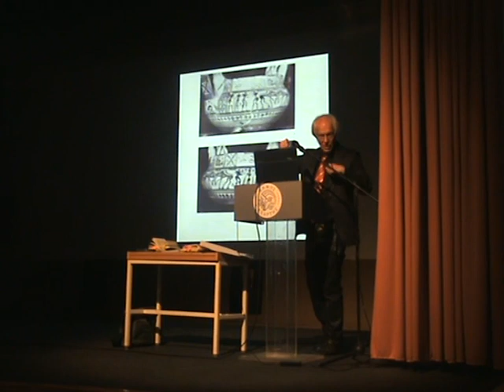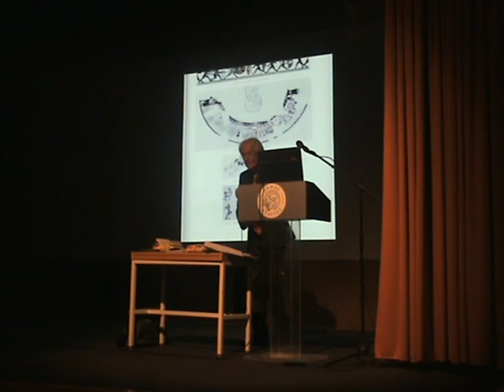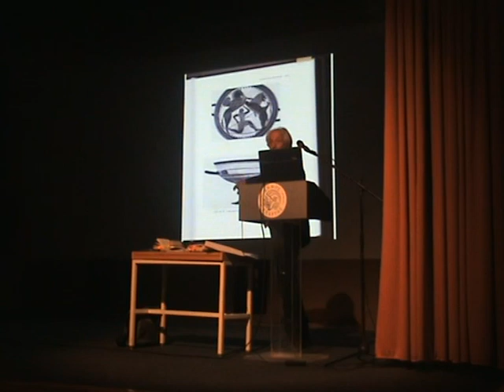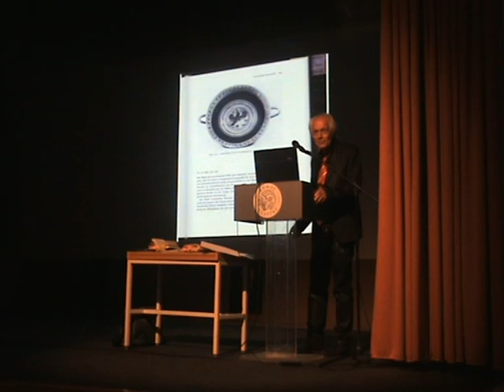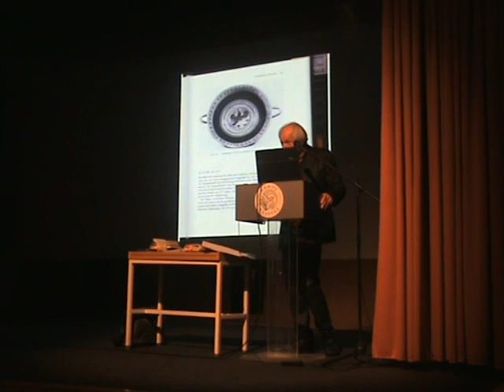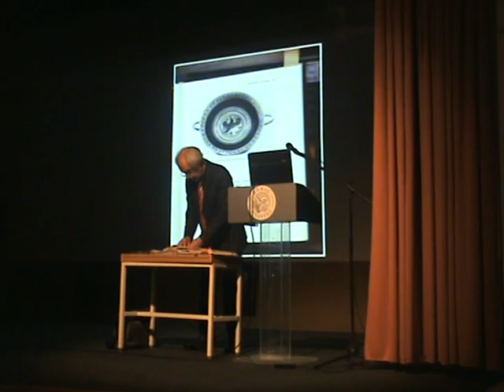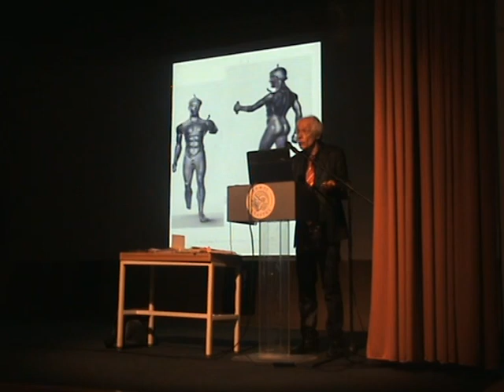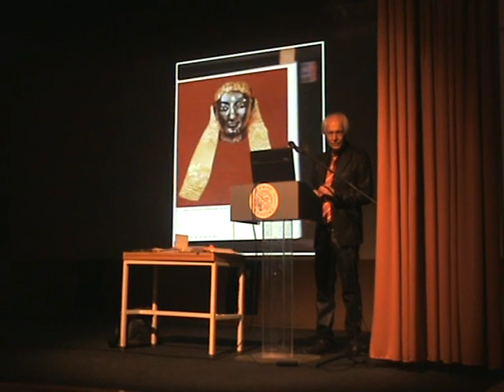Ένατη συνάντηση στη Σπάρτη, με τον Απόστολο Πιερρή. Παρασκευή 24-3-2017